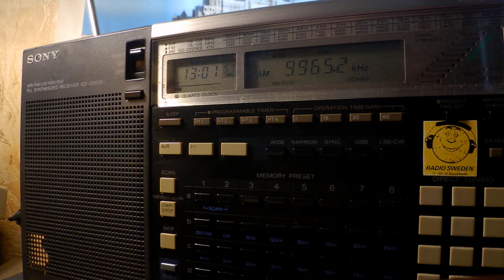08 10 2019 WHRI T8WH Angel 5 relay Nippon no Kaze in Korean to NEAs 1300 on 9965 Medorn